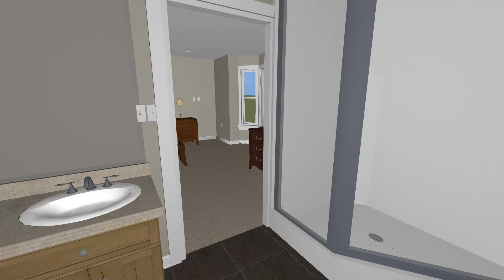Lorenzo Basement Master Bath Animation